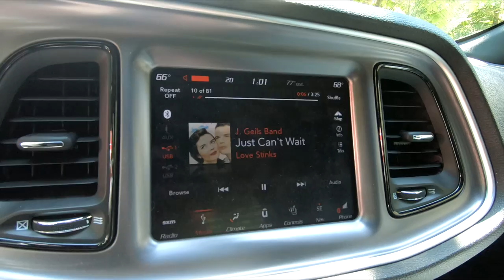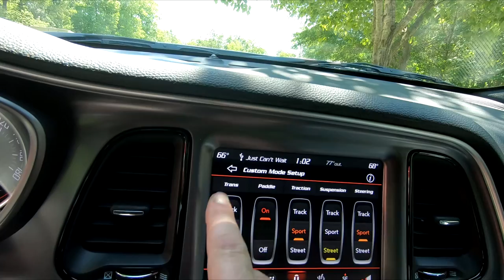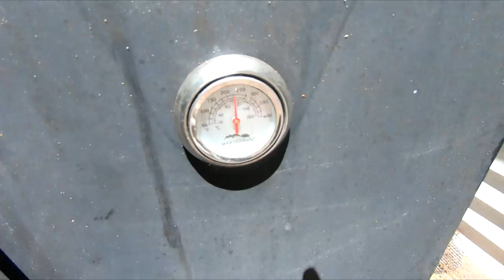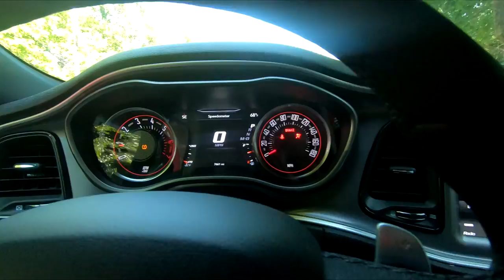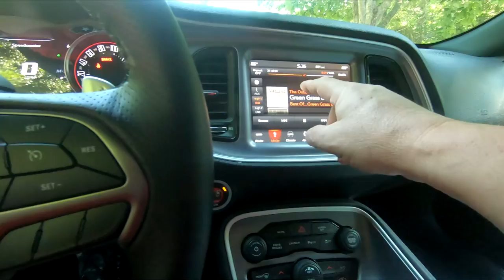MOPAR LIFE, WHAT IT'S LIKE OWNING A CHALLENGER WIDEBODY? - LET'S GO FOR A DRIVE!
I go out shopping and I meet fellow Mopar Enthusiast -